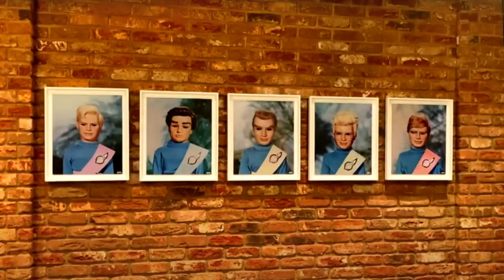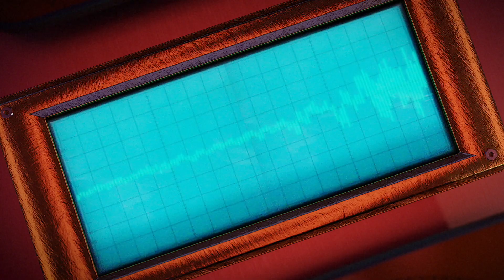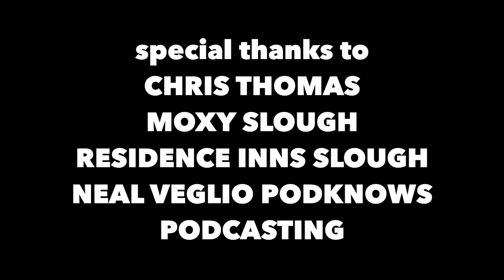Pod 285: The Worlds Of Gerry Anderson on ITVX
Craig Morris joins us again to talk all things Britbox, ITVX and Gerry Anderson. Jamie and Richard encounter an epic Fab Fact, while Chris 'enjoys' another episode of a random Gerry Anderson series on the Randomiser sofa!

00:32 Welcome to the Gerry Anderson Podcast!

03:47 FAB Facts

12:40 Listener Emails

23:05 Craig Morris - Part 2

58:29 YouTube comments and Tweets

1:03:45 The Randomiser with Chris Dale

1:18:07 Wrapping things up!